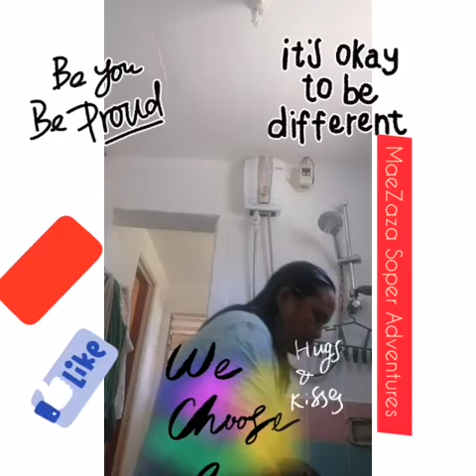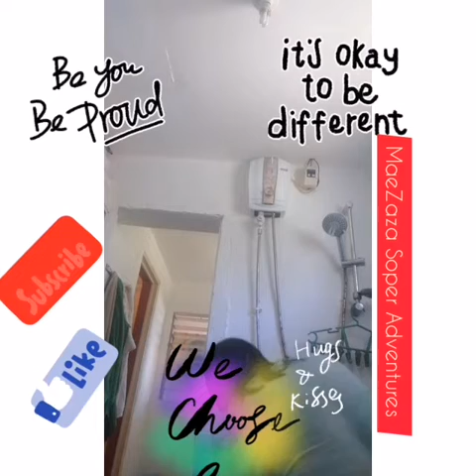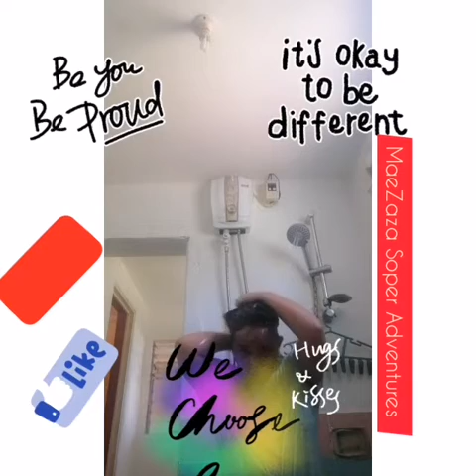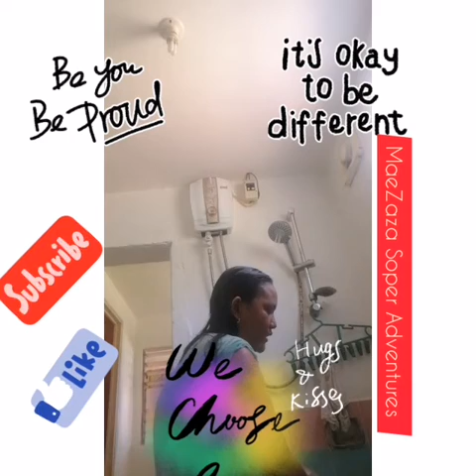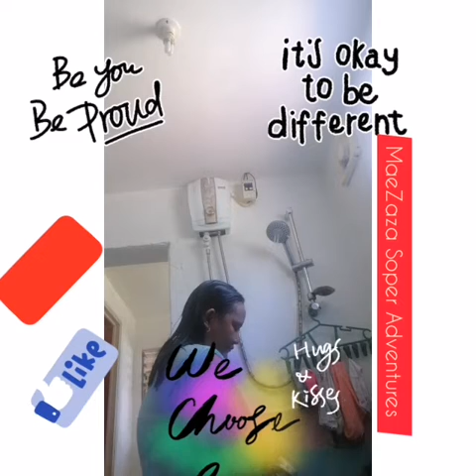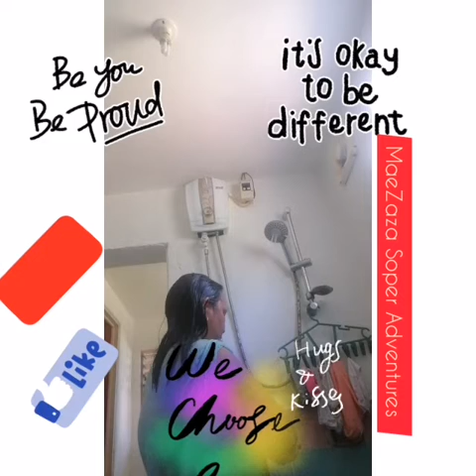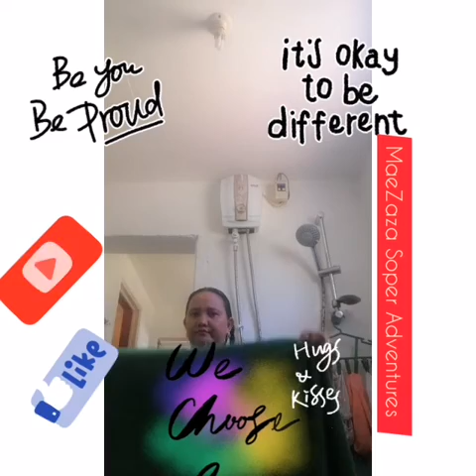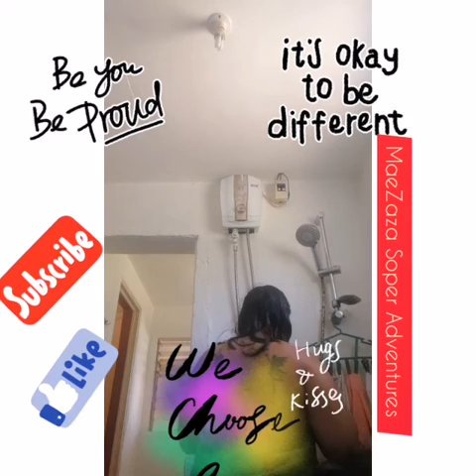I shower like this if im in the mountains home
showerwitht-shirt